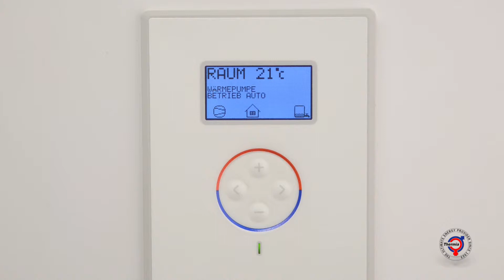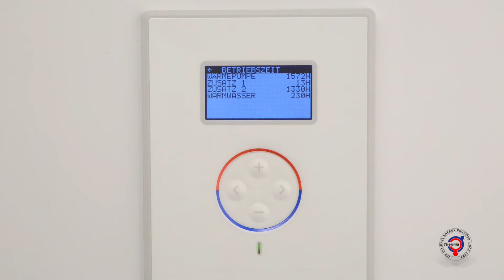Deutsch - Anleitung Kontrolle der Betriebszeit - Thermia wärmepumpen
Anleitung Kontrolle der Betriebszeit